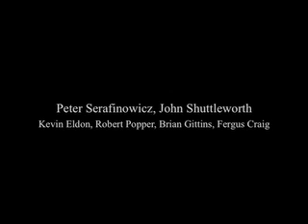Knock2bag Xmas Party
Saturday 10th December, The Mermaid Theatre, Blackfriars